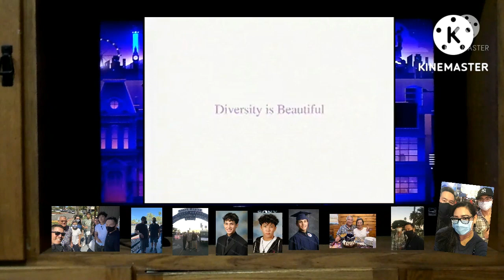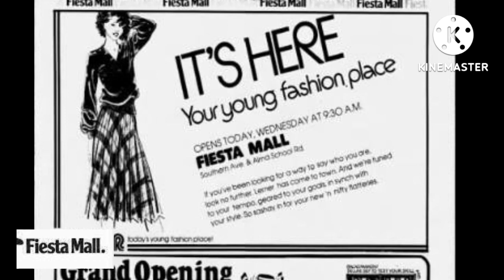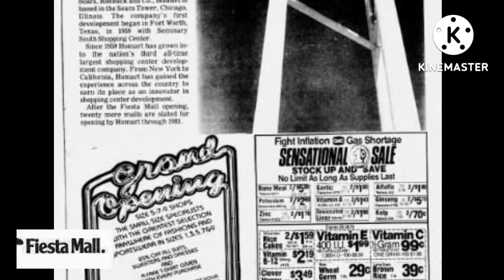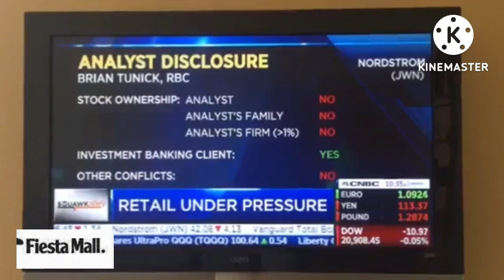Do You Remember The Fiesta Mall? Mesa Arizona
Fiesta Mall was a shopping mall in Mesa, Arizona, United States. Opened in 1979 after nine years of development, it was built by Homart Development Company, the former shopping mall development division of the department store Sears. Sears was the first anchor store to open in the mall, doing so in 1977. Also present as anchor stores were The Broadway and Goldwater's, with Diamond's following in 1980. The mall began experiencing declines in traffic following the opening of Arizona Mills in 1997, and saw numerous anchor store and inline tenancy changes. After a long period of decline, it was shuttered in January 2018.